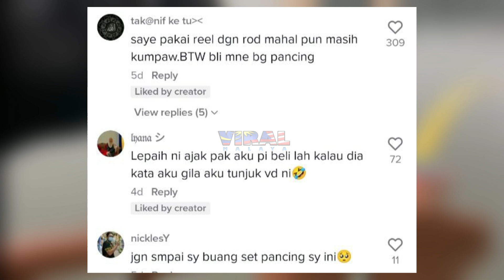PATUTLAH TINDAKAN LELAKI NI JADI VIRAL, RUPANYA...